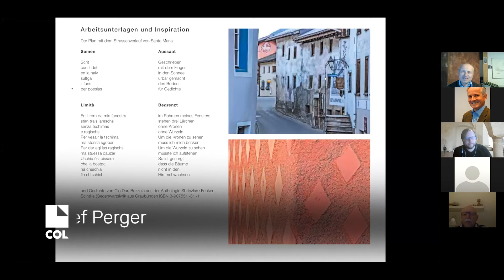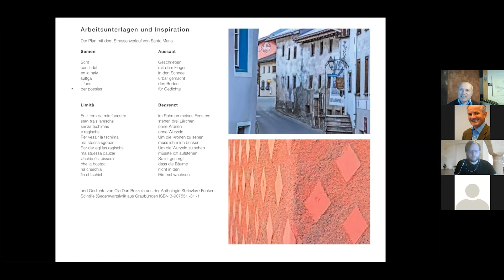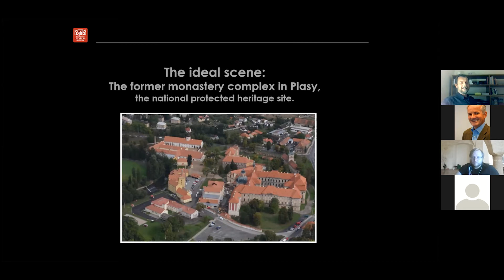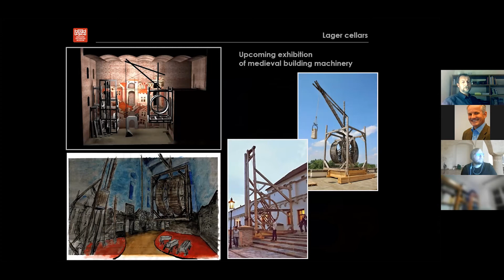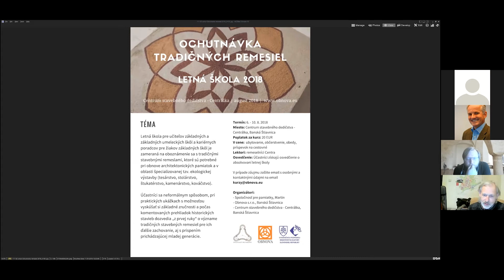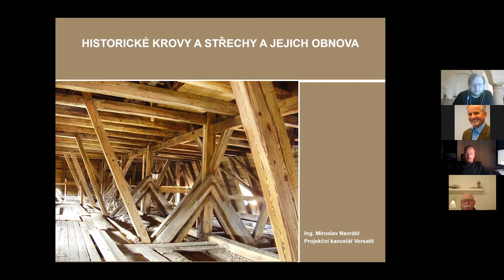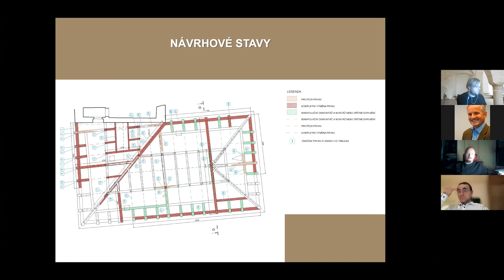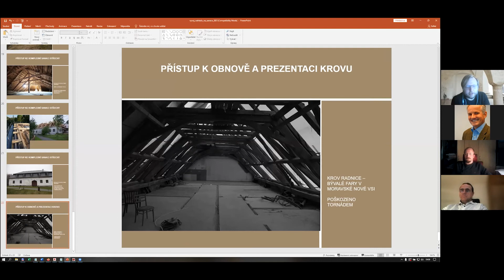COL Conference #6 - Erneuerung des kulturellen Erbes -Tag 1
Die letzte Konferenz zum Abschluss des Projekts COL - Zentrum für Erneuerung des gemeinsamen Kulturerbes, das vom europäischen Programm Interreg AT-CZ gefördert wird,, wird sich mit einem Querschnitt von Themen der Restaurierung des kulturellen Erbes befassen. Von praktischem Handwerk und traditionellen Baumaterialien - über Vereinigungen, die sich der Restaurierung und Erhaltung von Traditionen des kulturellen Erbes widmen - spezialisierte Forschungs- und Ausbildungszentren - bis hin zu Beispielen bewährter Verfahren für die nachhaltige Nutzung von Denkmälern.